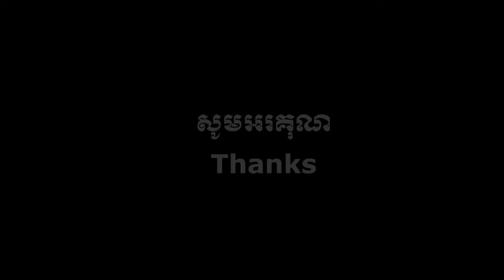ការប្រគំតន្រ្តីអេសណូ EIHNO 2019 Cambodia - Khmer Traditional Music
Khmer Traditional Music V02
យប់មិញនរណាញញឹមដាក់បង
ការប្រគំតន្រ្តីអេសណូ EIHNO 2019 Cambodia